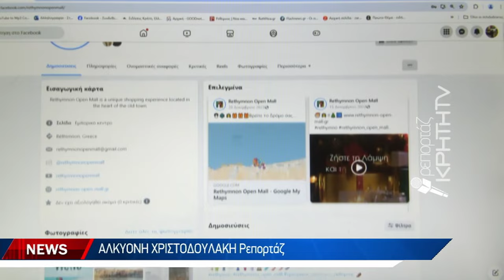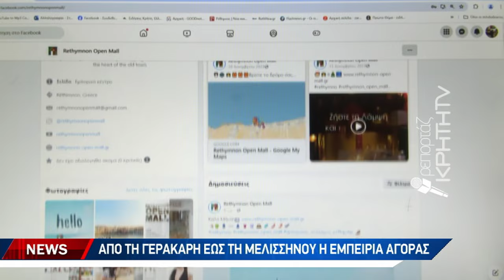Rethymnon Open mALL: Αγορά με εμπερία